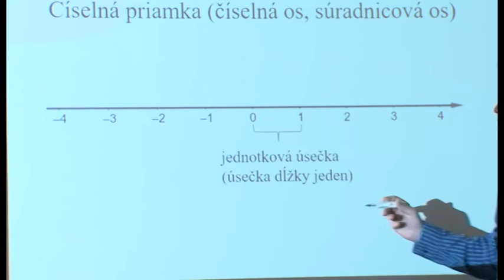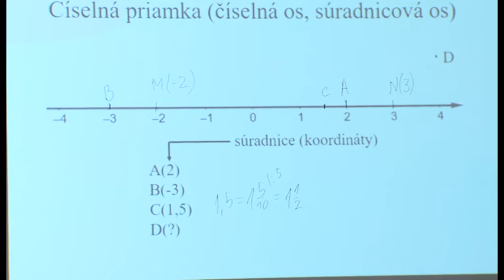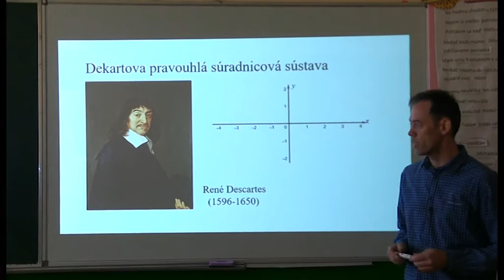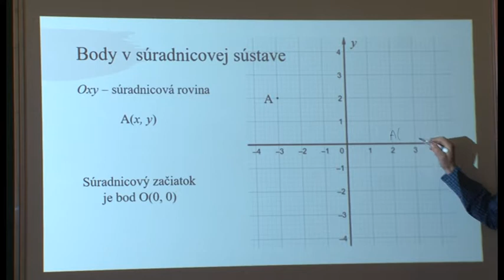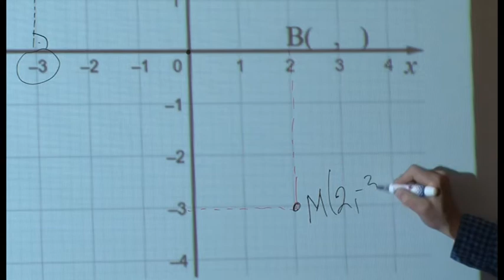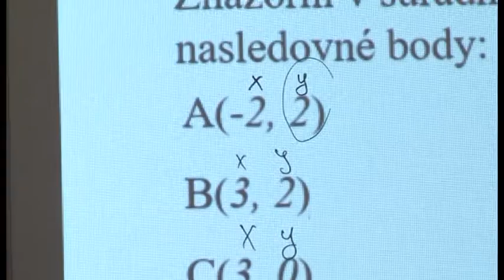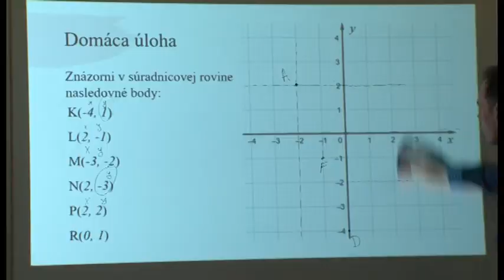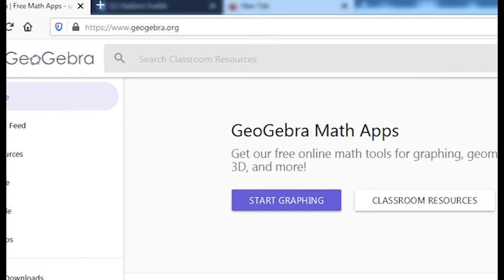06 Matematika 7 rocnik Pravouhla suradnicova sustavav rovine